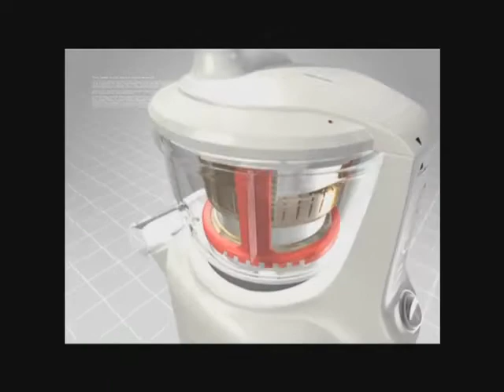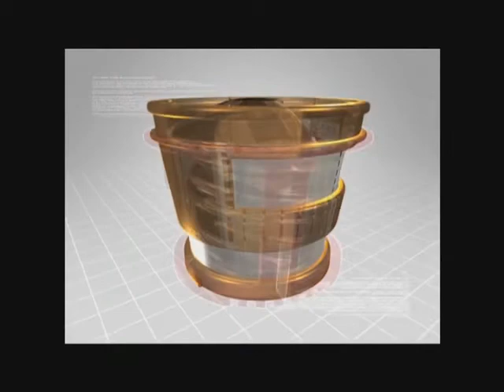Animation_Kuvings3D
Kuvings Silent Juicer Animation